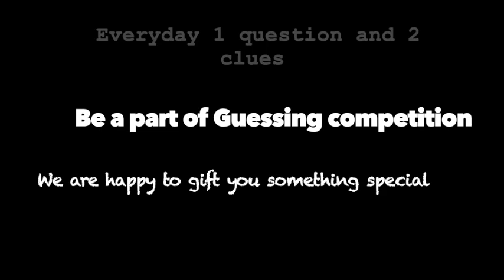What is Cyanide, | fruits, | How it cause sudden death, ? everything in 1minute, by ChemMaster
Everything in 1minute, എല്ലാം അറിയാം 1-minute ൽ,

Query Solved in 1minute
Chemistry of sun
Atom alive or not
The secret behind the colour change of apple
Henry's law explained
Types of ions
Trick to remember anions and cations